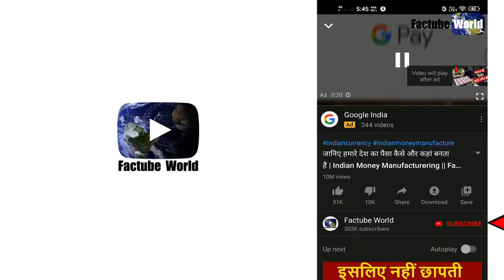क्या है प्रधानमंत्री के बॉडीगार्ड्स के ब्रीफ़केस का राज !!!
inside the briefcase of Indian Prime Minister's bodyguard
Today in this video i want to show you inside the briefcase of Indian Prime Minister's bodyguard

प्रधानमंत्री के बॉडीगार्ड्स की ब्रीफकेस - ज़ाहिर सी बात है कि देश के प्रधानमंत्री की सुरक्षा के लिए उनके साथ कई सारे बॉडीगार्ड्स होते हैं लेकिन क्‍या आपने कभी ध्‍यान दिया है कि इन बॉडीगार्ड्स के पास एक ब्रीफकेस होता है जो ये कभी भी अपने से दूर नहीं करते हैं।
ऐसा सालों से हो रहा है लेकिन शायद आपने कभी ध्‍यान नहीं दिया होगा।
तो चलिए आज हम आपको बताते हैं कि प्रधानमंत्री के बॉडीगार्ड्स की ब्रीफकेस में क्‍या होता है।
हमारे देश में प्रधानमंत्री की सुरक्षा की जिम्‍मेदारी 'स्‍पेशल प्रोटेक्‍शन ग्रुप' नामक संस्‍था को सौंपी गई है। साथ ही ये पूर्व प्रधानमंत्री और उनके परिवार की सुरक्षा का भी ध्‍यान रखती है।
लेकिन अगर पूर्व प्रधानमंत्री चाहें तो इस एसपीजी सुरक्षा के लिए इंकार भी कर सकते हैं।
तो चलिए अब बात करते हैं प्रधानमंत्री के बॉडीगार्ड्स की ब्रीफकेस की।
ये असलियत में प्रधानमंत्री के बॉडीगार्ड्स की ब्रीफकेस कोई ब्रीफ़केस नहीं बल्कि एक न्‍यूक्‍लियर बटन होता है जिसे प्रधानमंत्री से कुछ फीट की दूरी पर रखा जाता है।
ये ब्रीफकेस नहीं बल्कि एक पोर्टेबल फोल्‍डआउट बैलिस्टिक शील्‍ड होती है, जो एनआईजी लेवल 3 की सुरक्षा प्रदान करती है। दिखने में तो ये बेहद पतली होती है लेकिन कमाल का काम करती है। प्रधानमंत्री की सुरक्षा में लगे लोगों को अगर किसी भी तरह का खतरा महसूस होता है तो वो इसे नीचे की तरफ खोल देते हैं।
ये चीज़ प्रधानमंत्री की ढ़ाल की तरह काम करती है।
एसपीजी के साथ प्रधानमंत्री की सुरक्षा के लिए एक काउंटर अटैक टीम भी होती है जो सुरक्षा के अलग-अलग तरीके इस्‍तेमाल करती है।
इन लोगों को प्रधानमंत्री की प्रोटेक्‍शन के लिए बेहद खास तरह की ट्रेनिंग दी जाती है। इस टीम की ट्रेनिंग बहुत कठिन होती है और इन्‍हें किसी भी हाल में प्रधानमंत्री को हर खतरे से बचाना होता है।
इस तरह से प्रधानमंत्री के बॉडीगार्ड्स की ब्रीफकेस एक सुरक्षा कवच है !